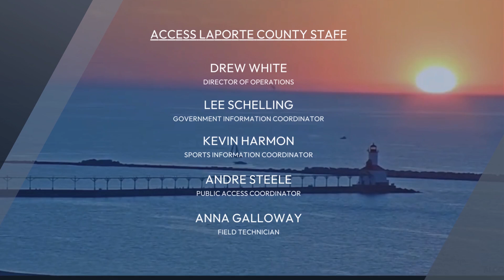This Week in LaPorte County September 9-15, 2024